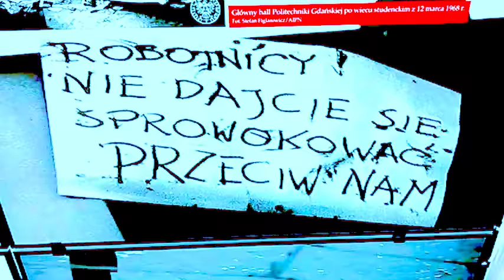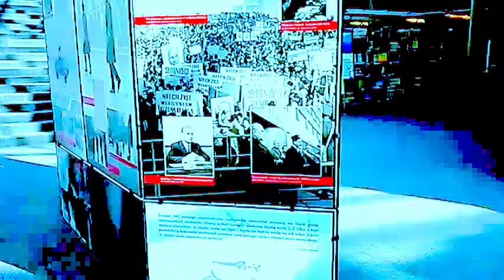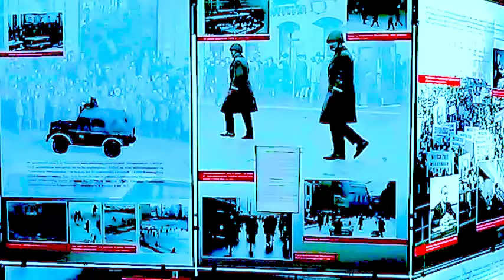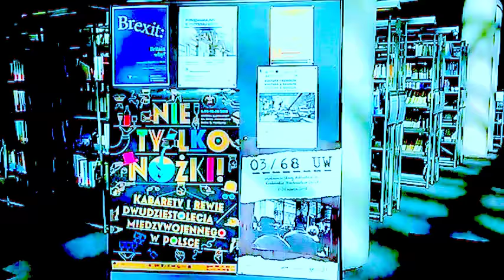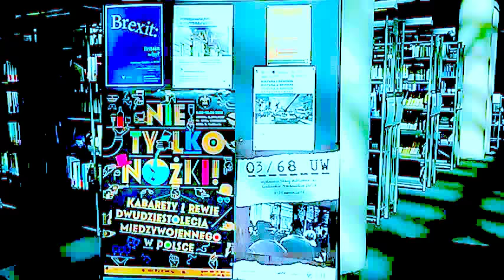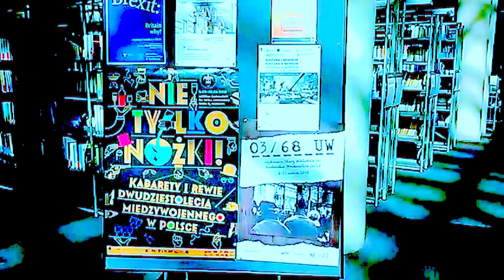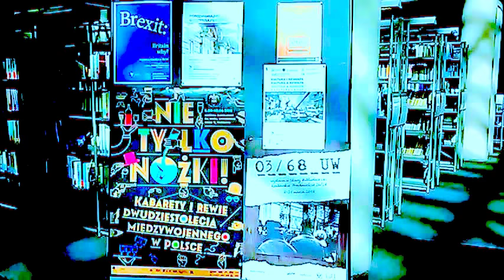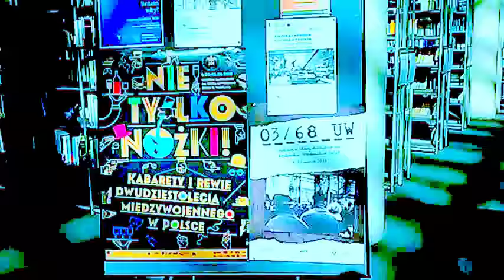DAMY RADĘ,GDY MAZUR ZA DORADZANIE NA STRONĘ PEPICZKÓW PRZEPĘDZIMY I PO LICHWIE!!!